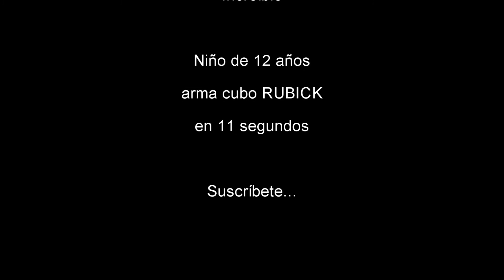Niño de 12 años arma CUBO RUBICK en 11 segundos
Todo en la vida es un proceso o un método, cuando lo encuentras la vida es más fácil.

Este niño logró memorizar el algoritmo del juego del Cubo RUBIcK y rompió record al armarlo...

Dicho algoritmo viene en las instrucciones del juego, pruébalo y sorprende a amigos y a ajenos!!!

Believe or not!

Aunque usted no lo crea!

NOTA: ESCRIBI RUBICK CON "C" PARA EVITAR COPY RIGHTS